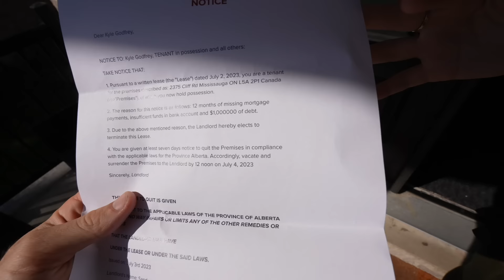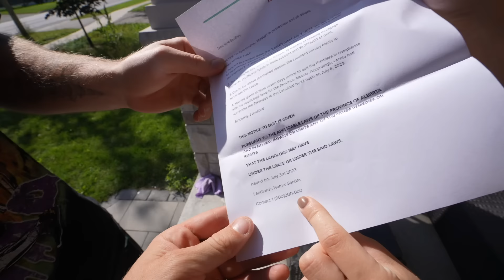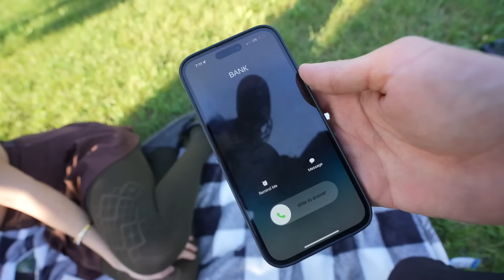Gold Digger Test on Hot Girlfriend (She Cheated)